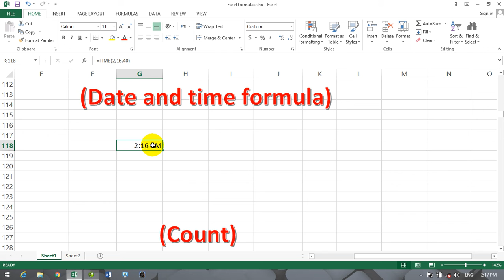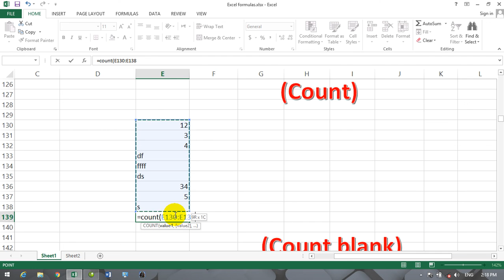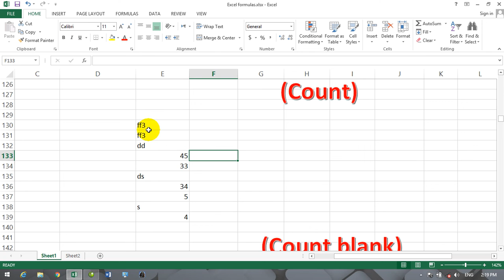Date and time formula by Pashto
lesson 16 Date and time formula by Pashto